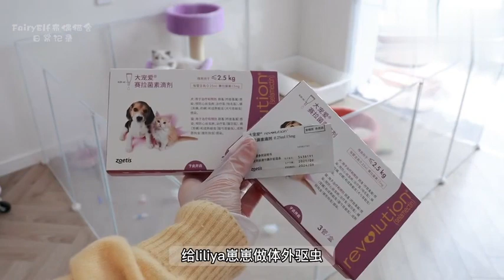Fairy Cat Growth Diary-little cats. #35